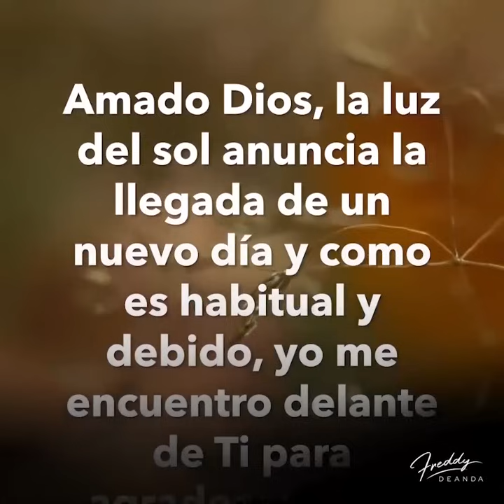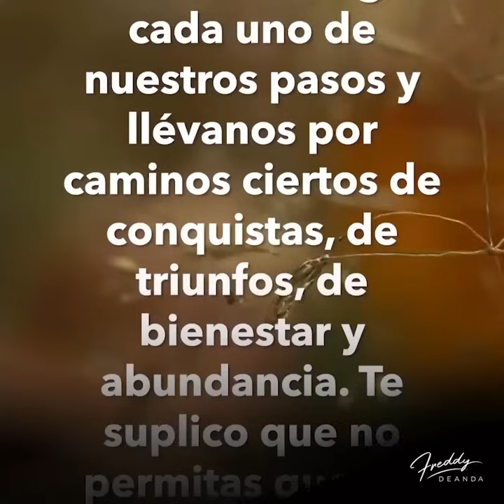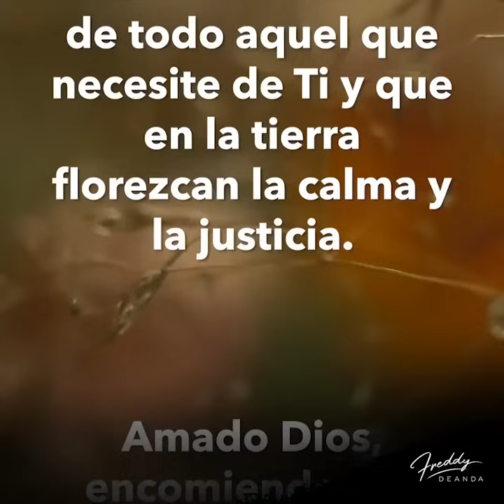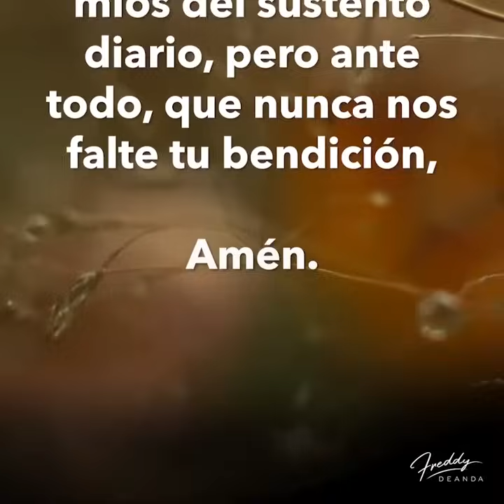🙏🏼Un nuevo Martes empieza